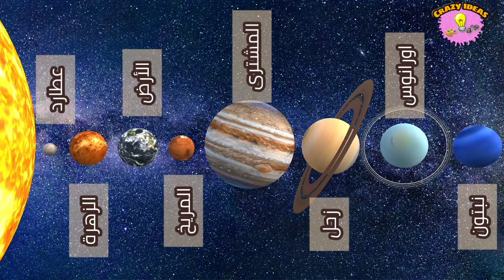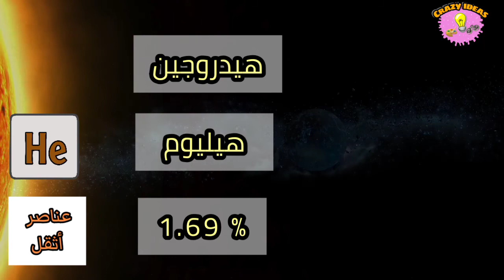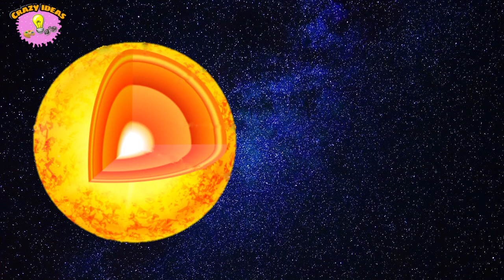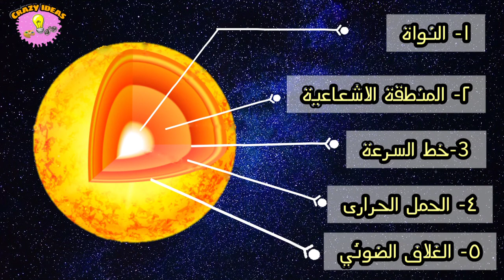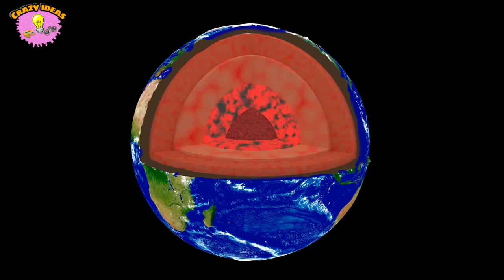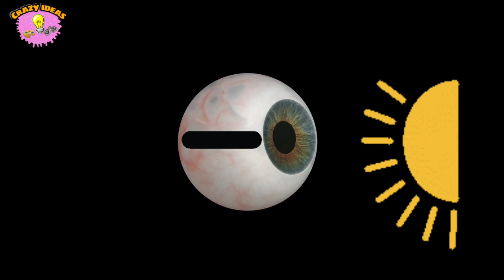معلومات مذهلة عن الشمس | The Sun | مترجم بالانجليزية - english subtitled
معلومات مذهلة عن الشمس
👈🏻 نتعرف في هذا الفيديو علي معلومات جديدة ومذهلة عن اهم عضو في مجموعتنا الشمسية ،
الا وهو الشمس 🔅🔅

Amazing information about the sun
الفضاء
شمس
الشمس
الكواكب
المجموعة الشمسية
القمر
10 حقائق مذهلة عن الشمس
planets
earth
سورة الشمس
حجم الشمس
حقائق عن الشمس
ضوء الشمس
عمر الشمس
نور الشمس
الشمسية
مدار الشمس
كتلة الشمس
تصنيف الشمس
مسلسل الشمس
الشمس اختفت
جاذبية الشمس
الحارة الشمس
درجة حرارة الشمس
مغناطيسية الشمس
معلومات عن الشمس
ماذا لو لم تغرب الشمس
ماذا لو انفجرت الشمس
ماذا لو ضرب مذنب الشمس
حجم الارض بالنسبة للشمس